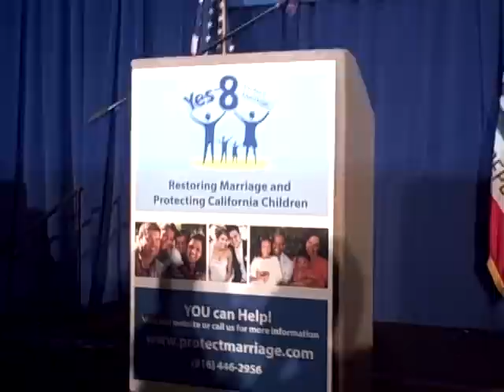Declaration of Victory for "Yes on 8"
Frank Shubert, Campaign Manager, "Yes on 8," declares victory at 11:55 pm, November 4, 2008, in Sacramento.